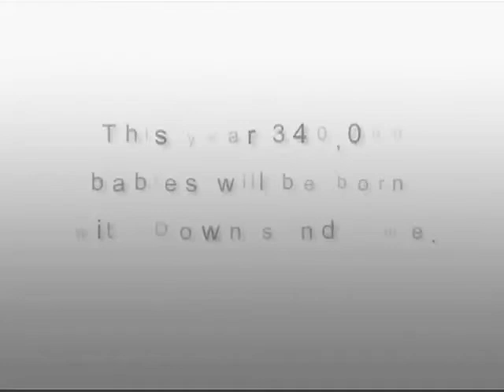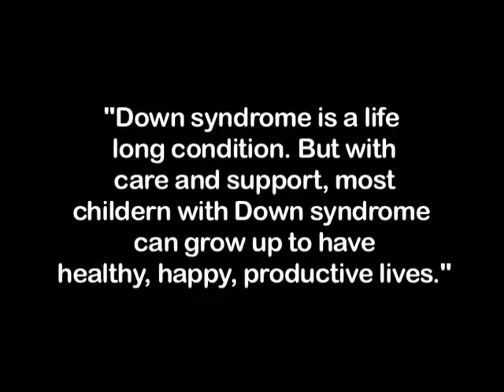Living with a Gift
A documentary about Down syndrome. Produced by Jessie Hixenbaugh. With special thanks to the Zimney Family.